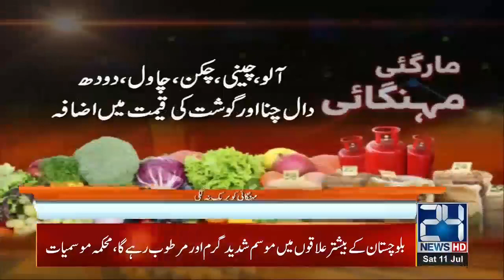Vegetable Prices Increased Before Eid-ul-Azha!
24 News HD is one of the leading news channels of Pakistan bringing you the latest current affairs from Pakistan and around the world.  Live National Assembly and Senate Session.